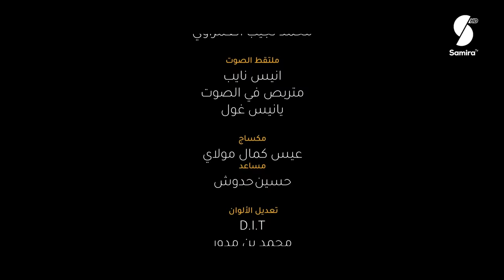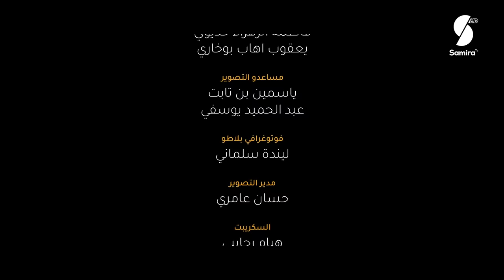Dmou3 lawlia | دموع لولية - الحلقة 19 | Episode 19